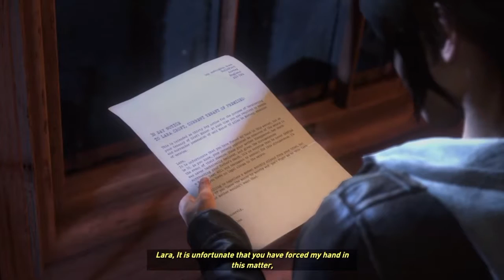Let's Play Rise Of The Tomb Raider PS4 - Blood Ties DLC - Part 1 Of 3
Let's Play Rise Of The Tomb Raider PS4 - Blood Ties DLC

The Walk-in Freezer Easter egg!!?!